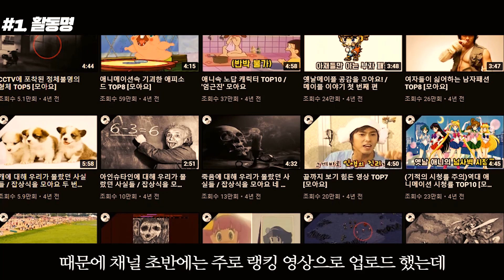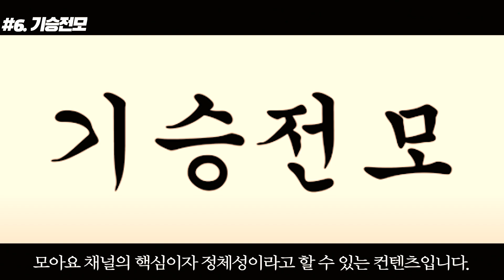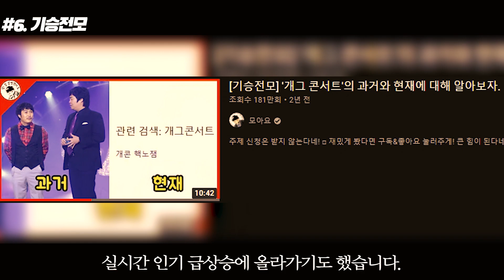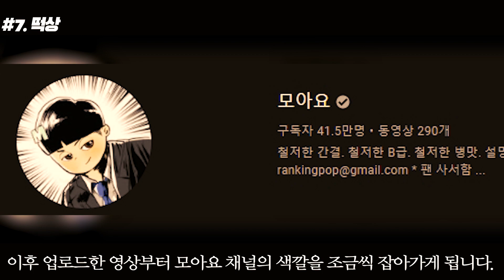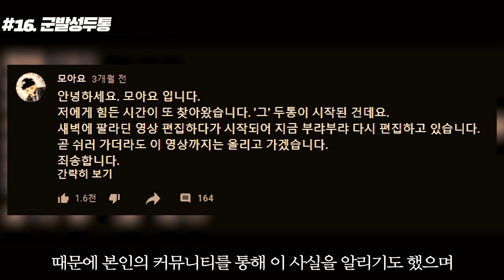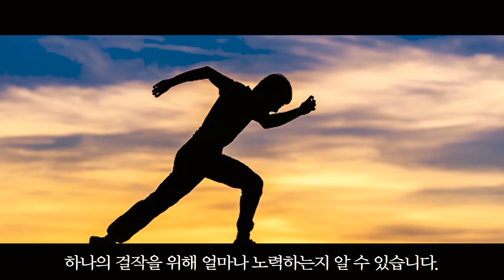게임보다 조류에 능통한 유튜버 '모아요'에 대한 17가지 재미있는 사실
이번 영상은 기승전모 컨텐츠로 게임의 TMI를 상세하게 알려주는 메이플스토리 유저 "모아요" 님입니다.

모아요님은 2016년도부터 유튜브를 시작한 나름 오래된 유튜버인데요,

이 때는 유튜브에서 랭킹 채널이 활성화가 잘 되어있던 시절이기 때문에 모아요님 역시 랭킹 채널로 초반에 인기를 끌었죠.

또한 첫 장편 시리즈인 스타크래프트를 통해 상승곡선을 타게 되는데요,

이후 본인이 좋아하던 게임에 대한 자세한 얘기를 하는 컨텐츠, 기승전모의 탄생으로 모아요 님의 채널은 새로운 색깔과 정체성을 확보하게 됩니다.

하지만 이에 그치지 않고 메똥꼬쇼, 대똥꼬쇼 같은 메이플스토리와 양산형 게임 플레이 리뷰를 통해서 모아요 님만의 색깔을 더하게 되죠.

모아요님은 메이플스토리 유니온 8000을 찍을 정도로 메이플스토리에 대한 애정도 높은 편으로 현재는 메이플 관련 컨텐츠를 통해 새로운 색깔을 구성하고 있는데요,

여러분은 모아요 님에 대해서 얼마나 알고 계신가요?

[모아요 채널 및 방송국]
▶ YouTube 채널: @moayo
▶ YouTube 서브채널: @moajae

*당사자 (혹은 소속 그룹)의 요청에 따라 내려갈 수 있습니다.
*시청해주신 분들 감사합니다!!